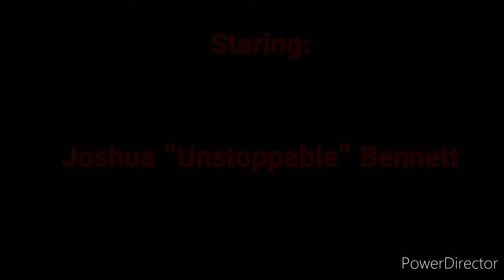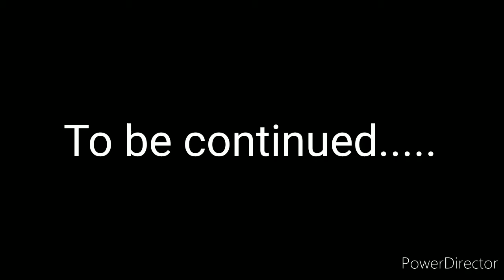Jedi Master Lorg Sol-Ami vs X24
A Darkside Production Staring Joshua "Unstoppable" Bennett and Michael "Triple M " Martinez